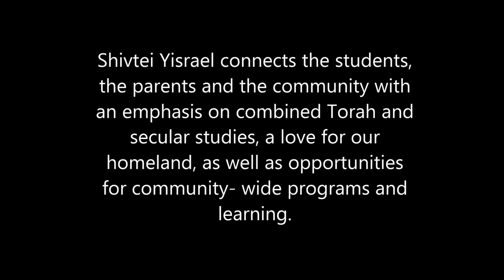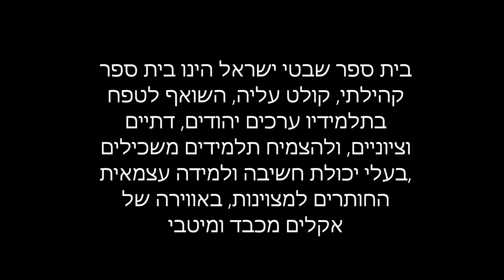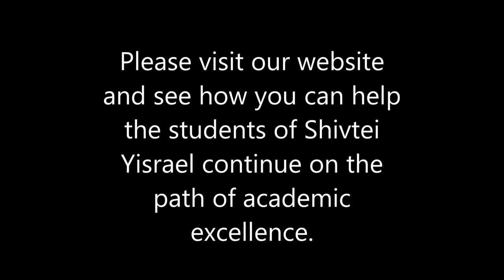Shivtei Yisrael Modiin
Shivtei Yisrael is a school in Modiin, Israel for 1st through 6th graders.
Help our school!